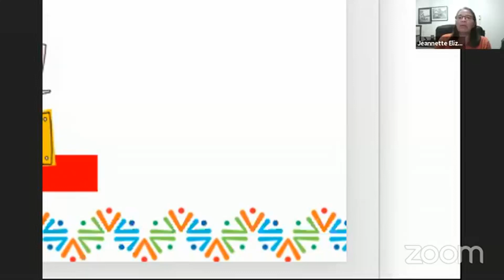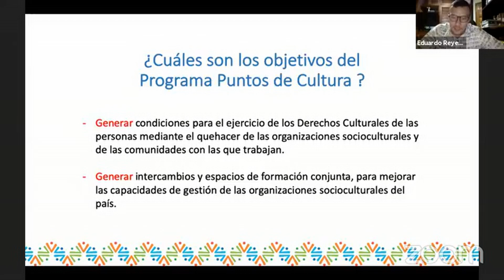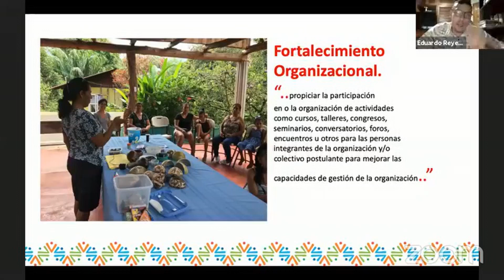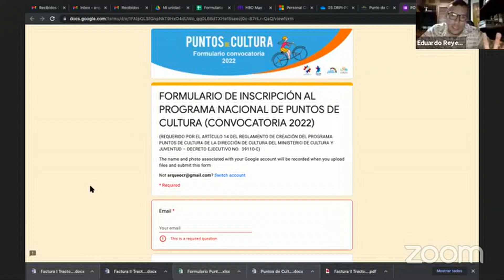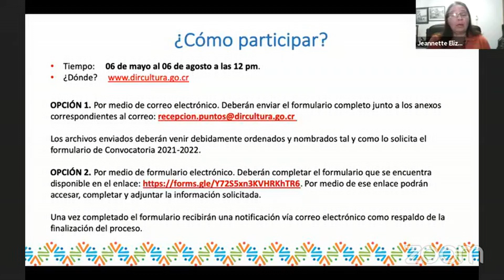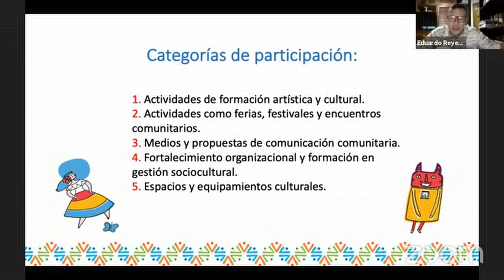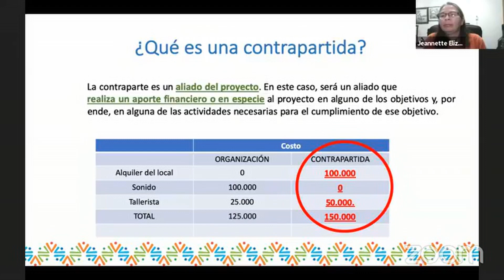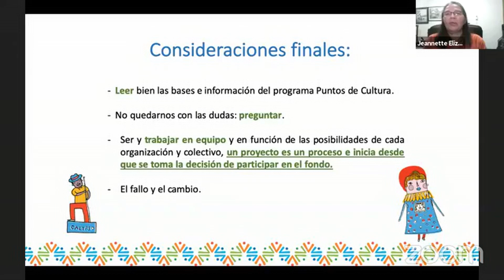Fondo de estímulo Puntos de Cultura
El Fondo de estímulo para organizaciones socioculturales
Puntos de Cultura, es un programa de estímulo gestionado por la Dirección de Cultura del Ministerio de Cultura y Juventud. Desde su primera convocatoria en el año 2015 ha respaldado 131 proyectos de organizaciones y colectivos culturales, con una gran diversidad de temáticas y áreas de acción. Puntos de Cultura tiene dentro de sus objetivos el generar condiciones para el ejercicio de los Derechos Culturales de las personas mediante el quehacer de las organizaciones socioculturales y de las comunidades con las que trabajan; además busca generar intercambios y espacios de formación conjunta, para mejorar las capacidades de gestión de las organizaciones socioculturales del país.
Conocé quiénes pueden participar con su proyecto cultura en este fondo de estímulo.
Si deseas más información podés escribir a EDUARDO REYES PANIAGUA